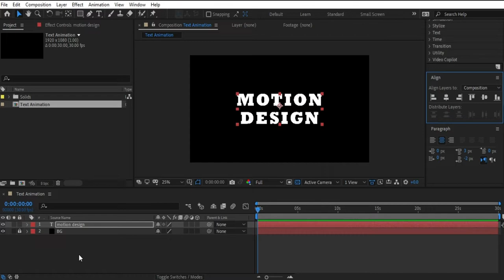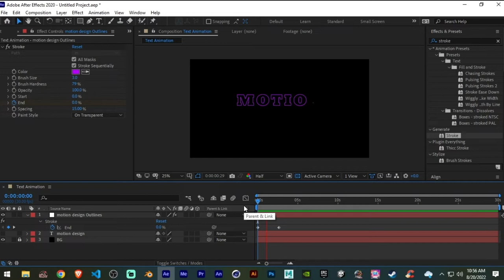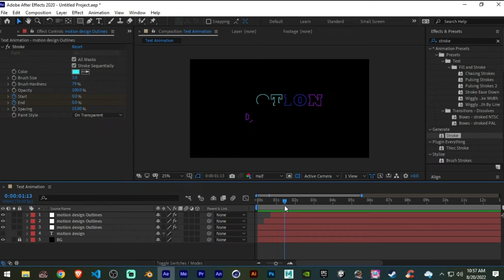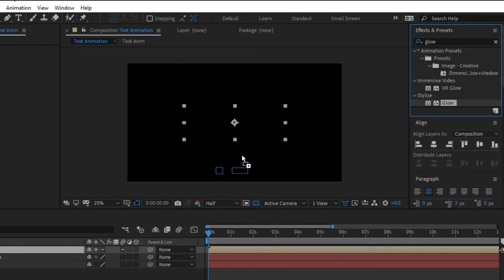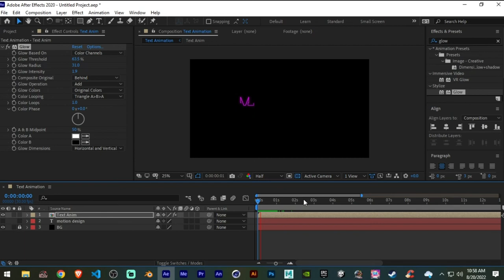Learn to animate text - Simple text animation tutorial | Adobe After effects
Create cool text animation inside After effects easily.